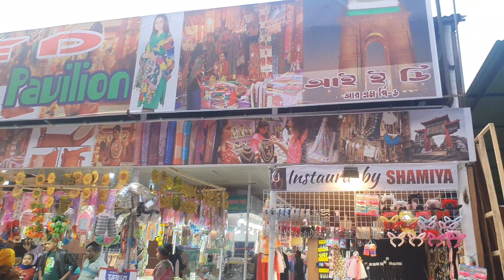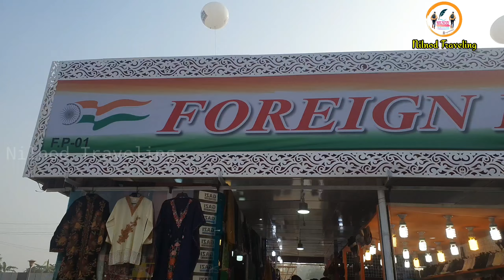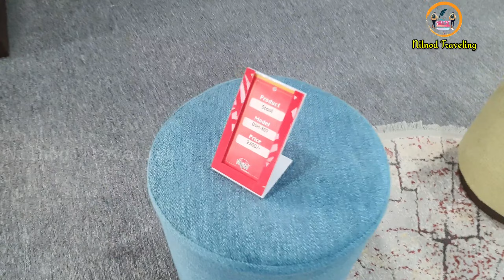জমে উঠেছে বানিজ্য মেলা আর্কষনীয় অফার ১০% ডিস্কাউন্টে RFL কিচেন সেলফ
**ভিডিও ভালো লেগে থাকলে লাইক ও শেয়ার করে আমাদের পাশেই থাকুন। ধন্যবাদ ও শুভকামনা আপনার প্রতি।
♦ আপনার পরামর্শ, মতামত কিংবা প্রয়োজনে যোগাযোগ করুনঃ
♦ Nilnod Traveling থেকে প্রকাশিত অন্যান্য জমিদার বাড়ির ভিডিও দেখুন এখান থেকেঃ
YOU CAN ALSO WATCH 👇🏽
➤ মুন্সিগঞ্জের  সিরিজ-
Contact with me :
MY GADGETS -
Bangladesh National Zoo
বাংলাদেশ জাতীয় চিড়িয়াখানা, মিরপুর